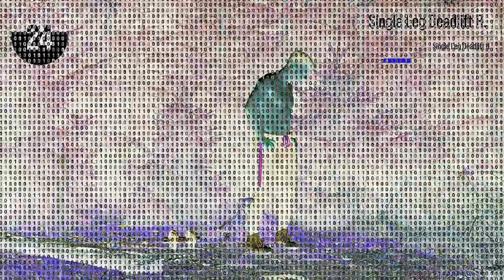20 Min Dumbbell Calves, Hamstrings, Glutes & Back Workout (Transform Your Posterior Chain)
► ABOUT THE WORKOUT ◄
• What is this workout for? ➝ Transform your posterior chain with this 20-minute dumbbell workout specifically designed to target your calves, hamstrings, glutes, lower back and upper back. This workout will take your overall fitness to the next level by improving your posture, stability and functional strength. With the use of dumbbells, you will be able to perform a variety of exercises that will engage all of the muscles in your posterior chain, resulting in a stronger, more defined and athletic physique.

Whether you are a beginner or an experienced athlete, this workout can be adjusted to suit your fitness level and individual goals. By incorporating a combination of compound exercises and isolation exercises, you will be able to build lean muscle and improve your overall fitness. Additionally, this workout will also help you to increase your flexibility, reduce your risk of injury and improve your athletic performance.

So get ready to work hard, sweat and feel the burn as you transform your posterior chain with this 20-minute dumbbell workout. All you need is a pair of dumbbells and a mat to get started. So grab your weights and let's get to work!

► SCIENCE BEHIND THE WORKOUT ◄
Study: "The effects of resisted exercise on the hamstrings muscle-tendon complex" (Bolgla et al., 2009)
Results: The study found that resisted exercises, such as the Romanian deadlift and the Nordic hamstring curl, were effective in increasing the strength and stiffness of the hamstrings muscle-tendon complex.

Study: "The effects of gluteal muscle activation during resistance exercise on strength and power" (Behm et al., 2015)
Results: The study found that exercises that specifically target the glutes, such as the glute bridge and the single-leg squat, were effective in increasing strength and power in the glutes and hips.

Study: "The effect of resistance training on calf muscle size and strength" (Kraemer et al., 1998)
Results: The study found that resistance training, specifically calf raises, was effective in increasing the size and strength of the calf muscles.

Study: "The effects of resistance training on lower back muscle activation and strength" (Hakkinen et al., 1985)
Results: The study found that resistance training, specifically exercises such as the deadlift and the back extension, were effective in increasing lower back muscle activation and strength.

Study: "The effects of resistance training on upper back muscle activation and strength" (Criswell et al., 1992)
Results: The study found that resistance training, specifically exercises such as the pull-up and the rowing exercise, were effective in increasing upper back muscle activation and strength.

► MUSIC ◄
☞ Follow NCS